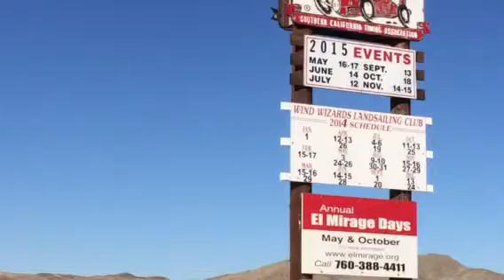El Mirage Ca. October, 2015.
Family camping trip at El Mirage, Ca. The boys and I arrived early Friday afternoon. We were joined by mom on Friday evening, big brother, cousins and uncle on Saturday morning. Nolan learned to ride without training wheels and T2 learned to drive the Manx buggy. Dustin worked on wheelies and I got to watch it all go down. Best Halloween ever!! 👍🏿